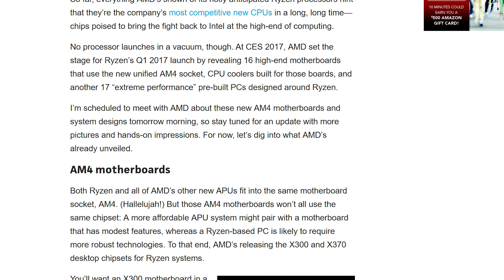AMD reveals an army of Ryzen PCs at CES 2017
Sources

►PC: Specs◄
i7-4790K @ 4.6ghz